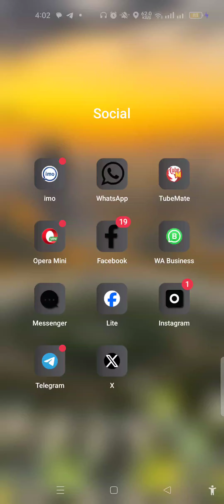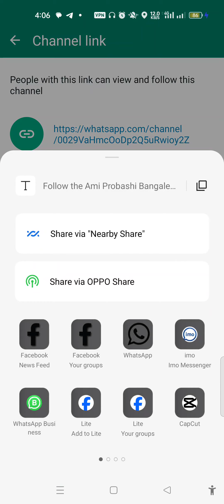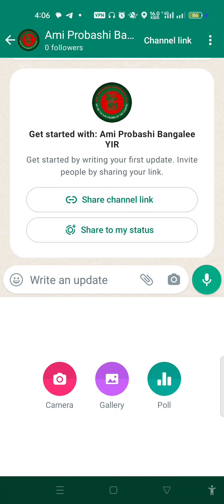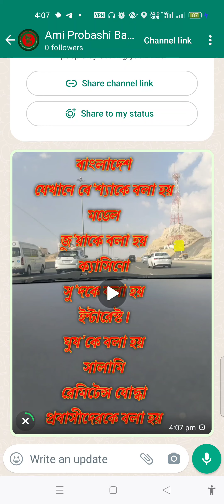আপনার WHATSAPP এ নুতন CHANNEL খুলে ইনকাম করবেন যে ভাবে Create Your New WhatsApp Channel